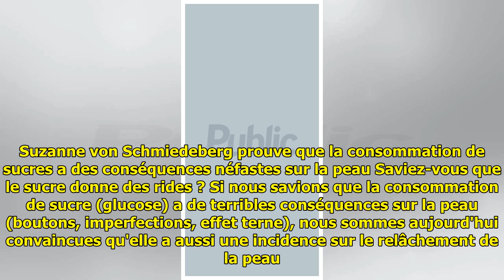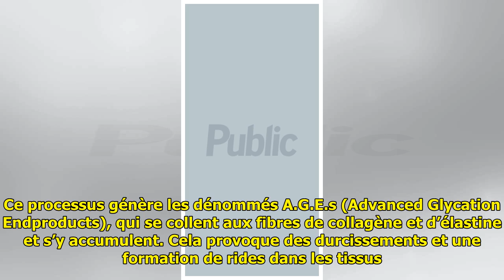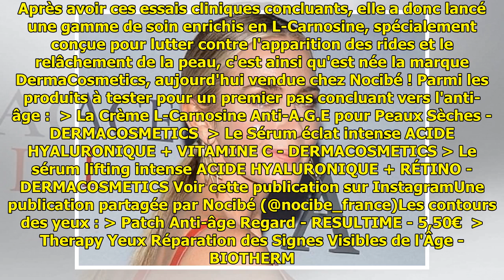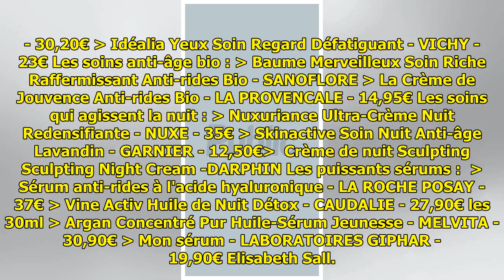Anti-âge : cette étude prouve que le sucre donne des rides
Anti-âge : cette étude prouve ...